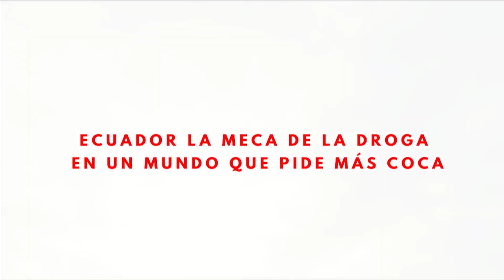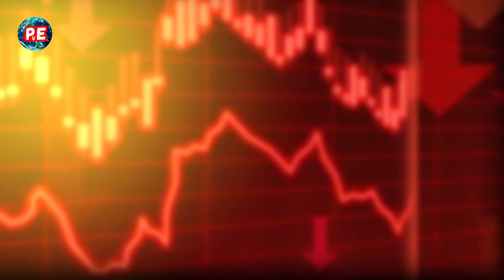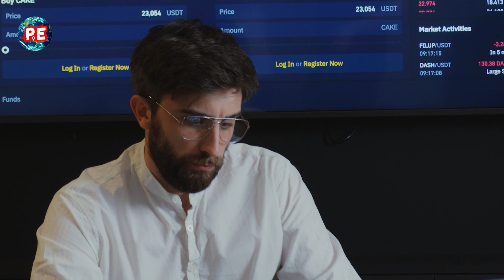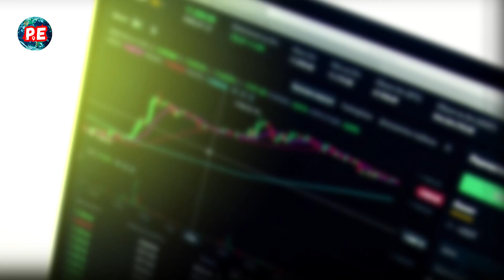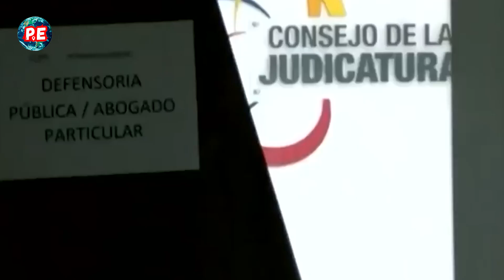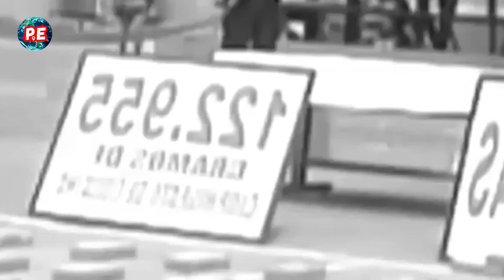🚨CAOS y DESCONTROL en ECUADOR 2024: Corrupción, Crisis, Droga y Narcotráfico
Lo que está sucediendo en Ecuador refleja un aumento en la demanda global de cocaína y otras drogas, según la UNODC.

El presidente Daniel Noboa lucha contra una espiral descendente que se gestó desde el final del mandato de Rafael Correa, una época dorada de estabilidad y prosperidad que ha dado paso a una crónica de caos y descontrol.

Ecuador se ha convertido en 2024, en un país sumido en la oscuridad, una nación aparentemente en paz, pero con un lado oscuro emergiendo.

Hoy, en paseos extraordinarios: CAOS y DESCONTROL en ECUADOR 2024: Crisis Droga y Narcotráfico , descubrirás cómo Ecuador se ha convertido en el epicentro de una creciente amenaza que amenaza con desbordar sus fronteras.

➡️No olvides SUSCRIBIRTE✅ a nuestro canal para no perderte ninguno de nuestros PASEOS EXTRAORDINARIOS, y cuéntanos en los comentarios qué te ha parecido éste o qué otras cosas, te gustaría saber y... ¿Por dónde te gustaría dar otro paseo de nuestra mano?
¡TE LEEMOS! 🗯️